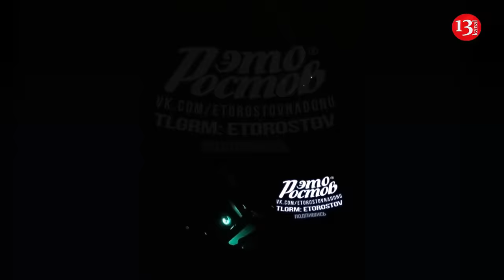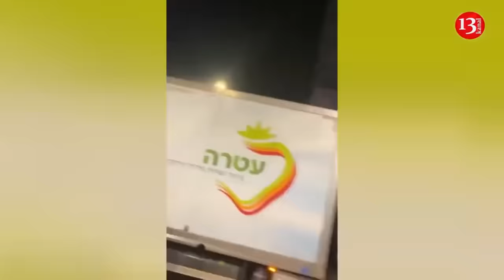Ukrainian army struck Millerova airfield in Rostov, where Russian aviation regiment stationed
There was a drone attack on Russia's Rostov region. Local telegram channels reported on this. It is said that Ukrainian drones attacked the Millerovo airfield. According to information, there were at least 16 explosions in the airfield area, and a fire broke out in the parking lot and the runway. It is also said that explosions were heard near the oil base. There are no reports of casualties or damage. Additionally, there are online reports of explosions near the village of Dolotinka and in the area of the oil depot. It should be noted that the Millerovo military airfield is located 5 km northwest of the city of Millerovo, which is part of the village of Dolotinka. According to open sources, the 31st Fighter Aviation Regiment of the 1st Mixed Aviation Division of the Russian Aerospace Forces is based at this airfield. It is worth noting that this enemy airbase has been hit before. Previously, there were reports of attacks on the airfield using Tochka-U missiles and drones.
Earlier , the authorities of the Rostov region reported a "massive" air attack using drones. The regional governor initially claimed that over 10 drones had been allegedly shot down, and by morning, he reported that air defense systems had "destroyed and intercepted" 26 UAVs overnight. The Russian official asserted that no one was injured and that "emergency services were dispatched to the sites where UAV debris fell."